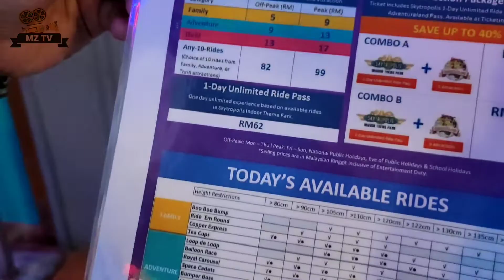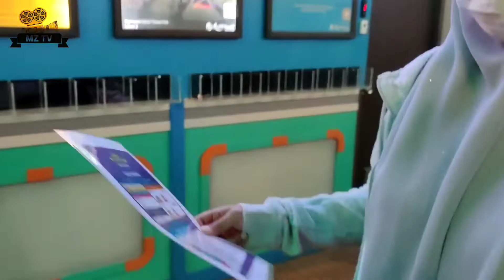EP 47 : GENTING HIGHLAND FREE